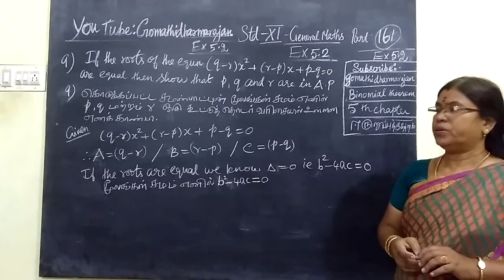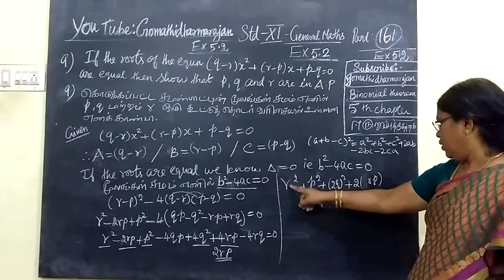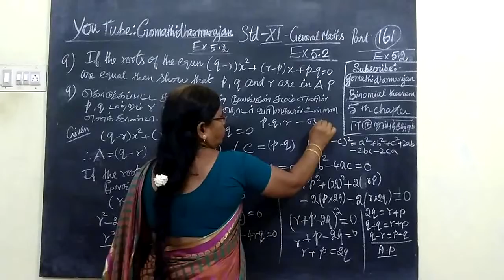11th G-Maths [Part-162] Ex-5.2-9 sequence and series T.M-E.M Gomathi dharmarajan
11th G-Maths [Part-162] Ex-5.2-9 sequence and series T.M-E.M Gomathi dharmarajan